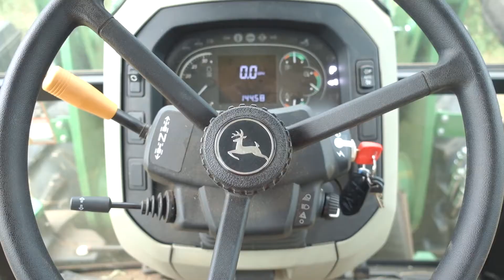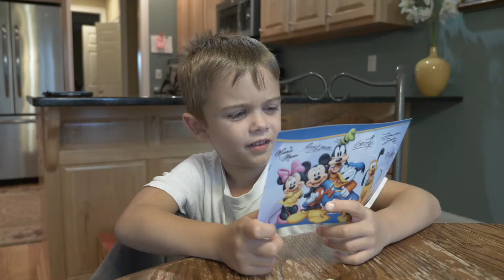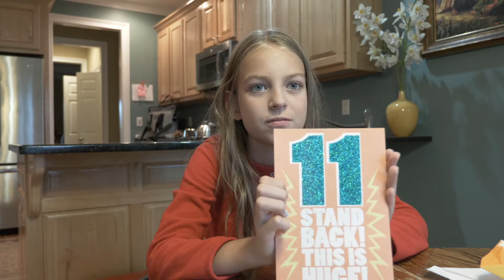FAMILY LIFE | ANOTHER WONDERFUL DAY!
Another wonderful day of family life.  Our family life is full of fun and love.  We had a blast at the pool together.  The girls played mermaids and the boys play army men.  Daddy helped work Grandma's hay field.  The tractors and farm equipment is so cool to see.  M&M opens some Shopkins Happy Places blind bags.  She her react to her surprise toys.  M&M and Big Man open birthday cards that came in the mail while we were traveling.  Its so fun when your birthday keeps on going.  We have a wonderful life.  Thanks for being here with us.

7433 Spout Springs Rd
Ste 101-1